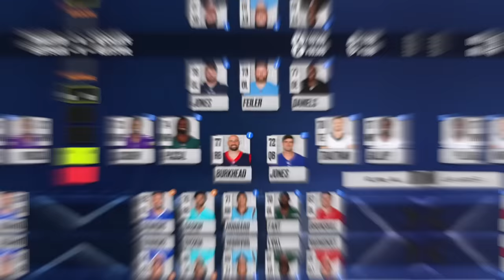We Built An ALL GOLD 99 OVR TEAM!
Thank you NFL Rivals for sponsoring this video. to download and start building your dynasty today.

WE CREATED AN ALL GOLD 99 OVR TEAM BOIS! With Golden Tickets and swag players lets go